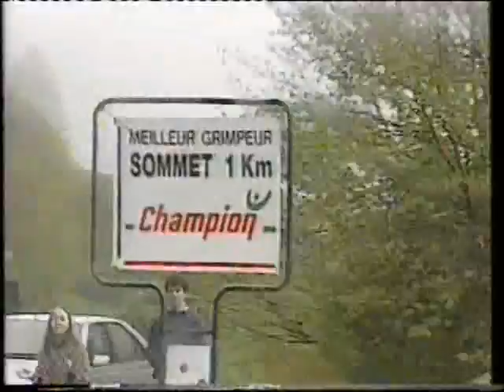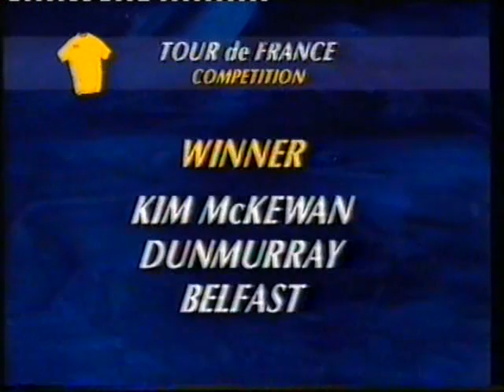Tour De France 14th Stage C4.